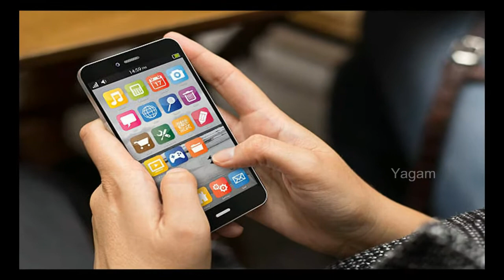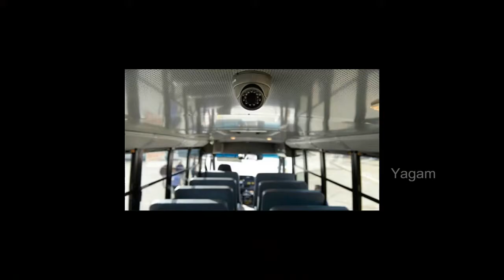Tamil nadu government launched new bus | tamilnadu news | விரைவில் சிறப்பு பேருந்து |daily news